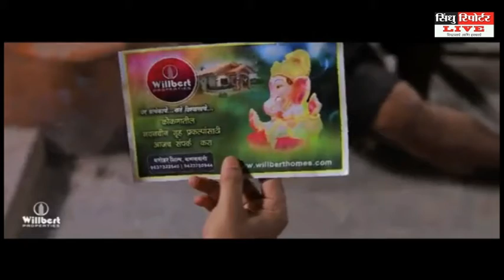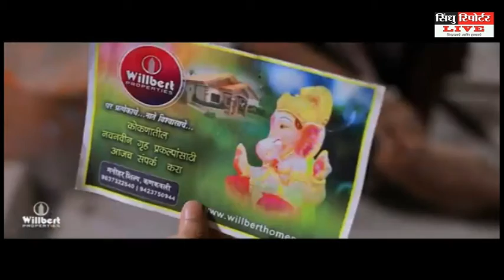संदीप चौकेकर शिरवल खासकीलवाडी यांच्या घरी विराजमान झालेली श्रीं ची मूर्ती